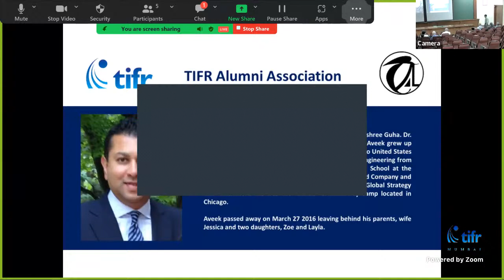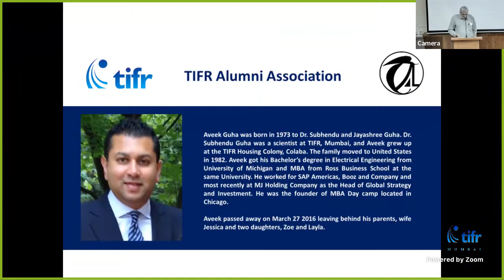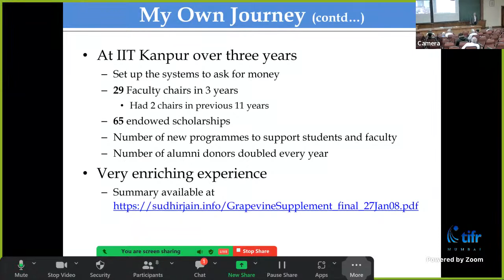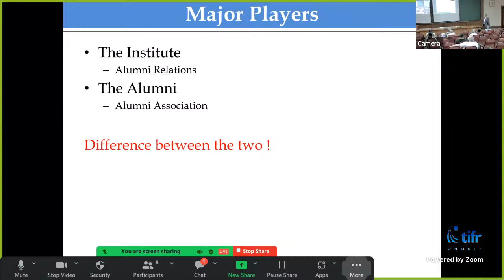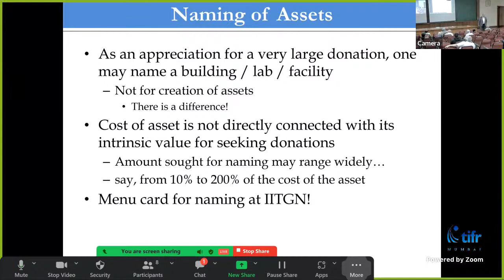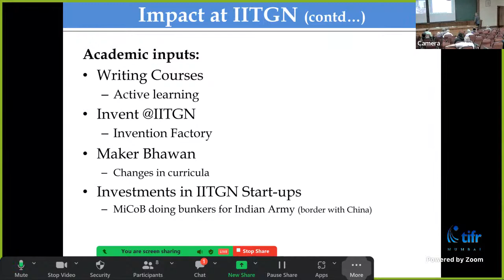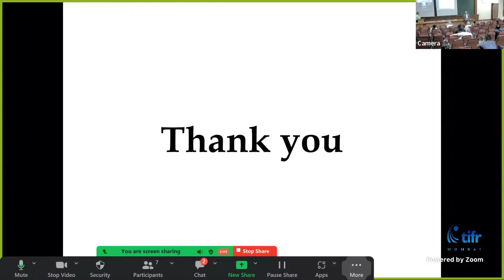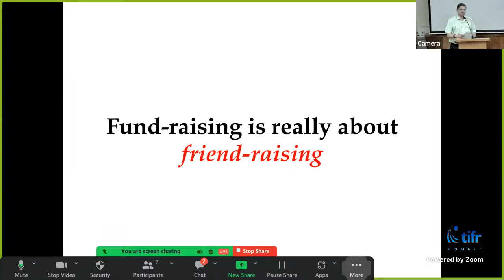TIFRAA Aveek Guha Memorial Lecture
Academic Excellence:  The role of alumni and external engagement
Dr. Sudhir Jain, Vice Chancellor, Banaras Hindu University